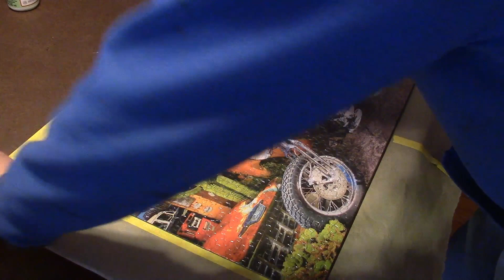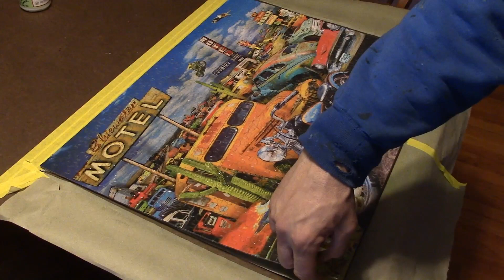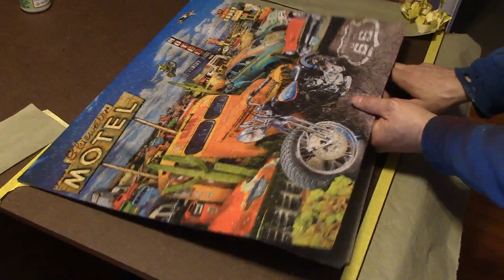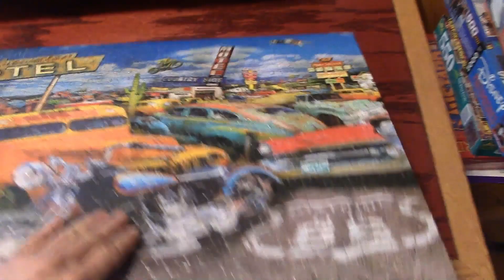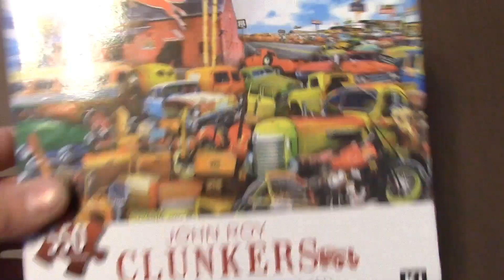MOD PODGE A JIGSAW PUZZLE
I MOD PODGE a jigsaw puzzle for the first time. I put 3 coats of mod podge on the puzzle . then after it was dry I used the same mod podge to glue it on a board so I can hang it.